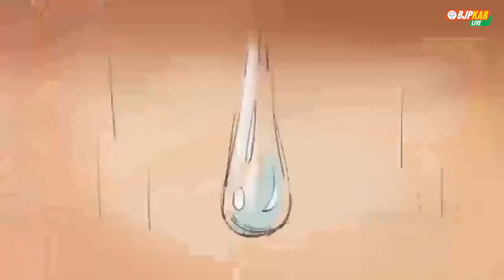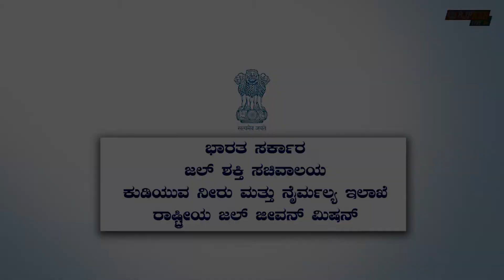ಜಲ್ ಜೀವನ್ ಮಿಷನ್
ಪ್ರತಿ ಮನೆಗೂ ಶುದ್ಧ ಕುಡಿಯುವ ನೀರನ್ನು ಲಭ್ಯಗೊಳಿಸುವ ಸಂಕಲ್ಪ ಹೊಂದಿದೆ ಮೋದಿ ಸರ್ಕಾರದ ಭಗೀರಥ ಜಲ್ ಜೀವನ್ ಮಿಷನ್.

ಕಳೆದ ಒಂದು ವರ್ಷದಲ್ಲಿ ದೇಶದಲ್ಲಿ ಎರಡು ಕೋಟಿಗೂ ಅಧಿಕ ನೀರಿನ ಸಂಪರ್ಕ ಒದಗಿಸಲಾಗಿದೆ.

ಇಂದು ದೇಶದಲ್ಲಿ ಪ್ರತಿನಿತ್ಯ ಒಂದು ಲಕ್ಷಕ್ಕೂ ಅಧಿಕ ಮನೆಗಳಿಗೆ ನೀರಿನ ಸಂಪರ್ಕವನ್ನು ನೀಡಲಾಗುತ್ತಿದೆ.